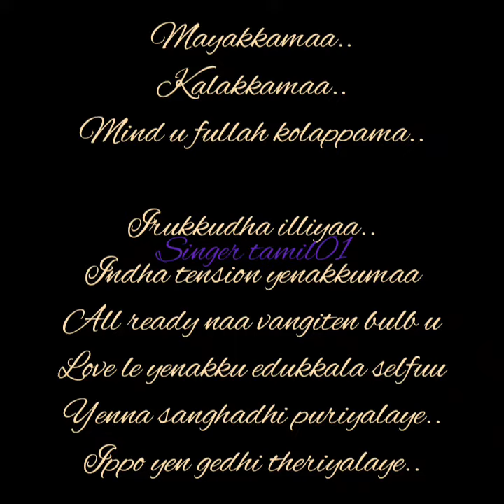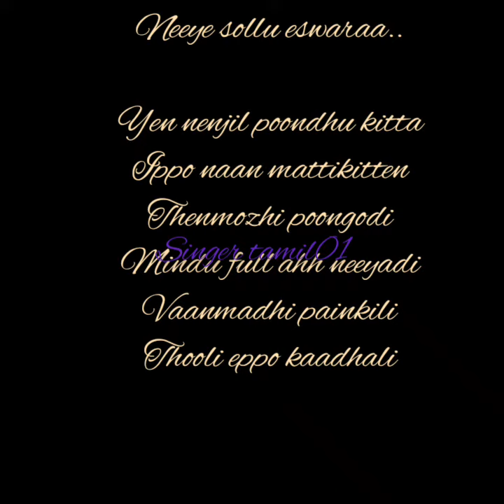mayakkama kalakkama song sing by tamilselvan|aniruth|dhanush